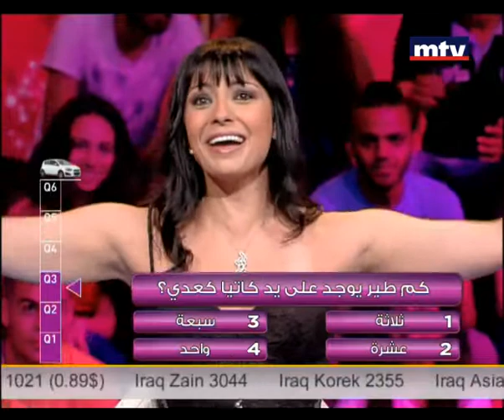Enta w Hazak - hazak Bi Idak - 21/07/2013 - إنت و حظك - حظك بايدك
برنامج تسلية وترفيه فيه أسئلة على المتصلين معرفة الجواب الصحيح للفوز بجوائز قيمة وفي البرنامج ضيوف من الوسط الفني والسياسي والاجتماعي